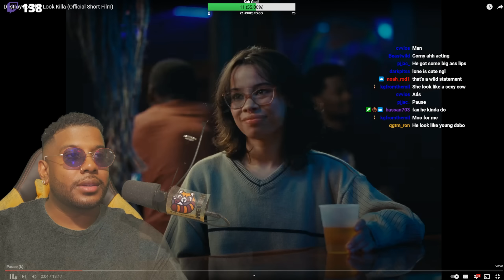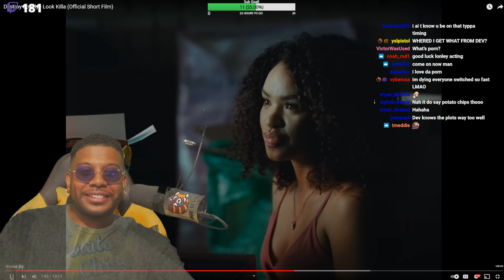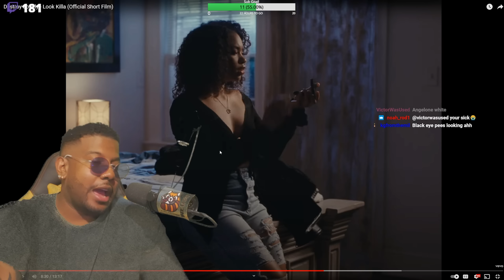Destroy Lonely - Look Killa (Official Short Film) REACTION/REVIEW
This little film was hard in terms of music but man some of the acting scenes were too cringe lmao. I'm cringe though so I get it